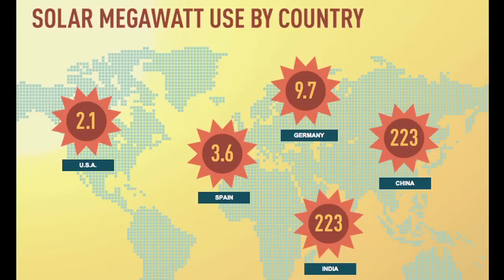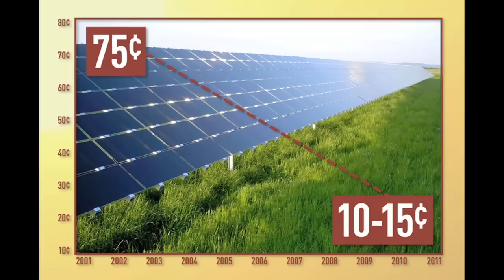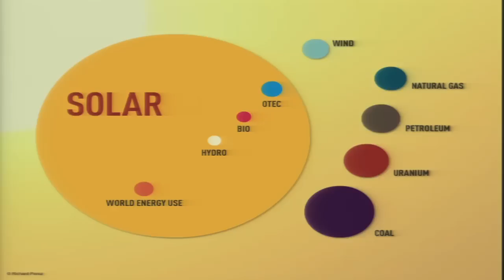TEDxDU Martha Symko-Davies -- Harnessing the sun with disruptive technologies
The sun delivers more energy in a single day than the entire population of earth uses in a year.
As head of the photovoltaic incubator at the US's National Renewable Energy Laboratory, Symko-Davies sees early stage technologies that are driving down costs and increasing the efficiency of our most plentiful energy source.